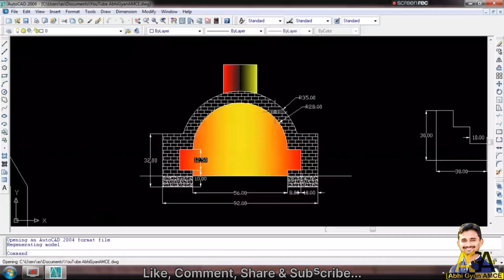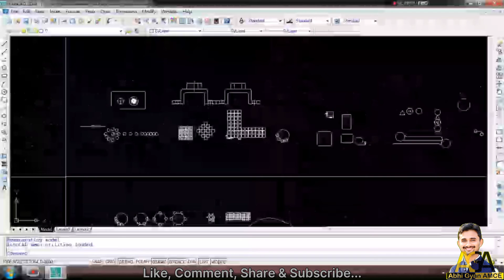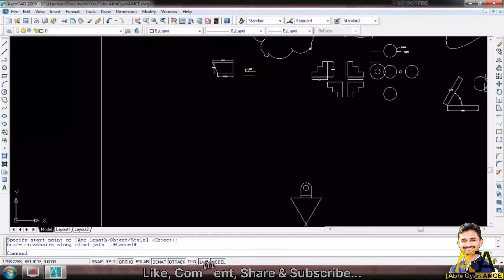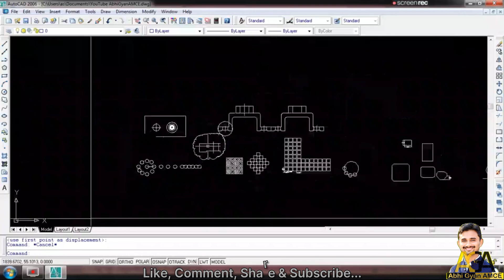Autocad tutorial | autocad revision cloud | Revision cloud autocad 2022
How to use rectangular array command | array rectangular and polar command in Auto CAD | very useful

नमस्कार दोस्तों,
स्वागत हैं आपका हमारे YouTube Channel - AbhiGyanAMCE और मैं आपका दोस्त अभिनंदन गौर.

 | AutoCAD Tutorials hindi | A to Z | AutoCAD Drawing Practice Tutorials in Hindi | ED Mech,Civil, Arch, RAC
Circle Drawing Practice AutoCAD Tutorials in Hindi | Line, Circle, Trim, Dimension | abhigyanamce ...
What is CAD, CAM, CAE Full Form | Autodesk (Auto-CAD) Founder |  Desig

_________ आप सभी का बहुत बहुत धन्यवाद हमेशा मुस्कुराते रहिये. जय हिंद - वन्दे मातरम्🙏💕 ________
Follow me
1. YouTube Channel_ AbbiGyan Blog ___
2. YouTube - AbhiGyan AMCE ____
3. YouTube Channel_ Piya bhi abc123 ____
4. Face book page - Arth Metic Computer Education ____
5. Instagram – AbhiGyan AMCE ____
6. Twitter – AbhiGyan AMCE ____
7. Telegram – AbhiGyan AMCE ____
नमस्ते मैं आपको अर्थ मेटिक कम्प्यूटर एजुकेशन संस्थान  !!पहल एक नए परिवर्तन की!! यूट्यूब Channel - abhi gyan AMCE पसंद करने के लिए आपसे निवेदन कर रहा हूं।

Computer, abhigyan amce, abhinandan, free computer, हमेशा मुस्कुराते रहिये... जय हिंद - वन्दे मातरम् 🙏💕.

IntroDraw,ModifyToolbar.
WhatisCAD,CAM,CAE
FullFormCAD,cam,cae
Autodesk(Auto-CAD)Founder
DesignsoftwareAuto-CADinHindi.

       ____________हमेशा मुस्कुराते रहिये... बहुत बहुत धन्यवाद🙏💕_______

AbhiGyan amce
Free Computer Education
Cpct Exam Tutorials in hindi
rial
autocad revision cloud
Revision cloud autocad
autocad 2020
how to use autocad
Autocad
autocad basics
Auto cad drawing
abhinandan gour
Abhigyan amce
vita
vita alvia
3d cad
Cad
freecad
autocad 3d
Auto Cad design
viral videos